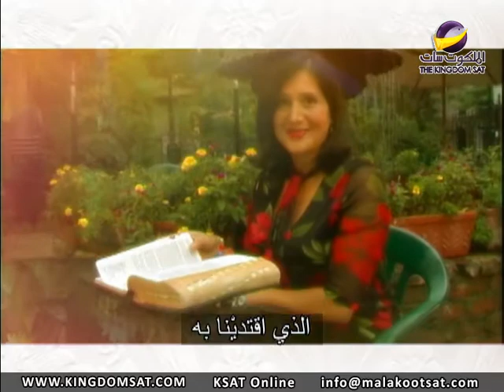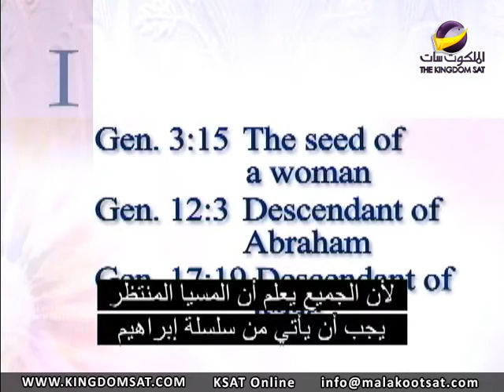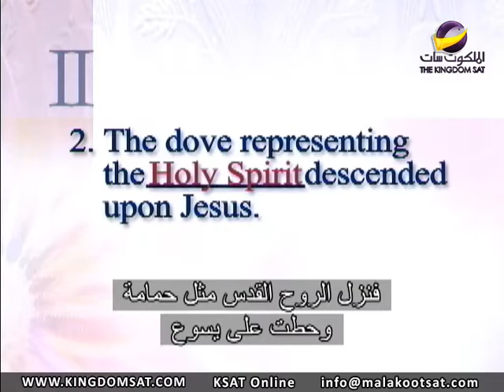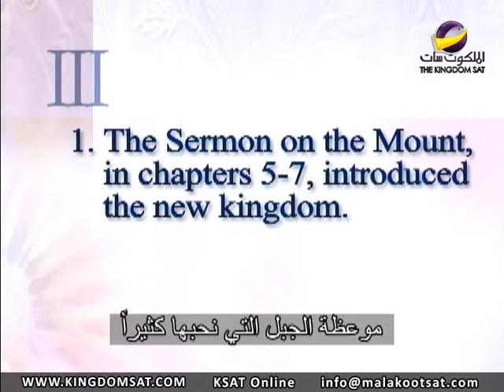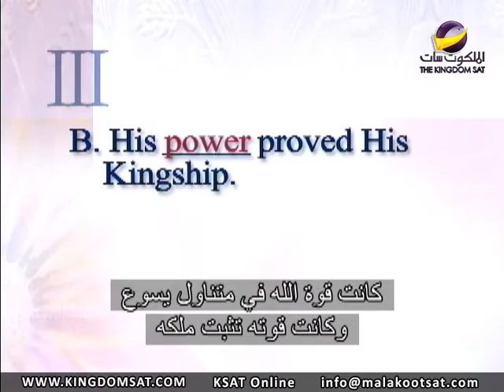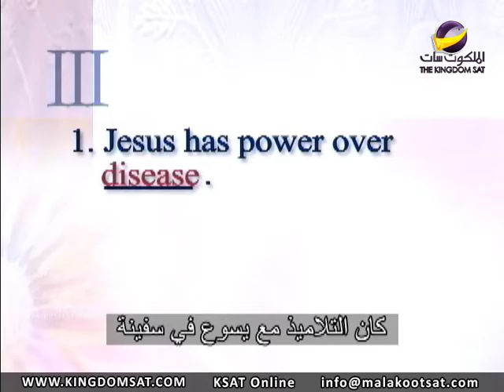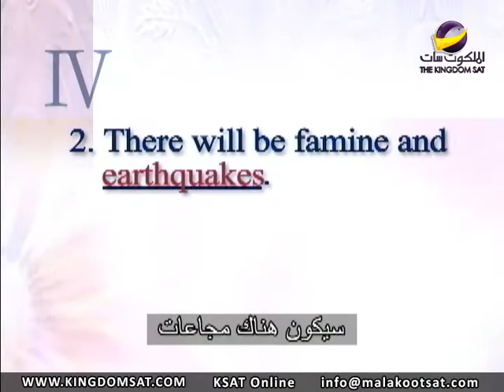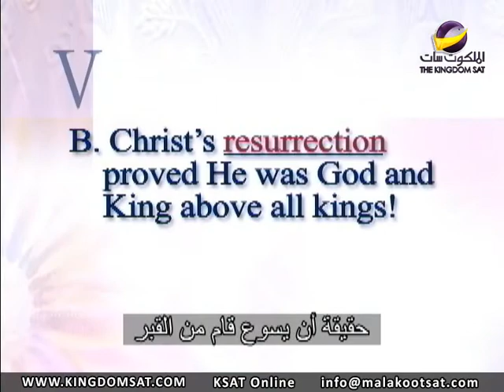المجموعة المذهلة - الحلقة ٤٠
متى - يسوع الملك